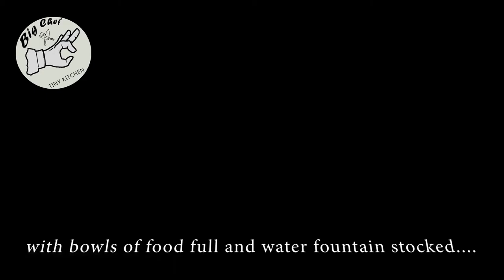Cat Friendship and Love | Tooncee Contest Entry 2021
This is a short animation about Friendship, Love, and Cats.